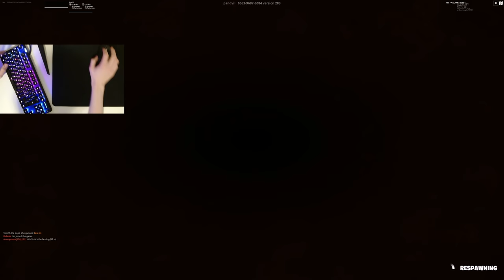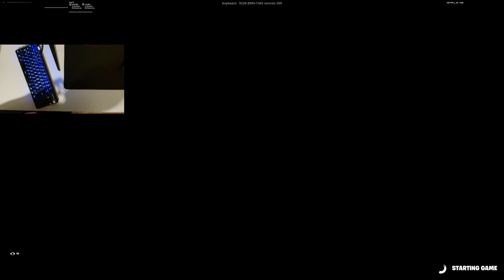Steelseries Apex Pro ASMR Chill🤩 3 Hour ASMR Gameplay🏆Satisfying Keyboard Fortnite 240 FPS Smooth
I hope you enjoyed the 240 FPS smooth Gameplay with the apex pro also what do you guys think of the csah cup videos do you like them more than the creative ones let me know below!

3 hour long video, long video, long asmr video

Keyboard + Key caps used in this video :

Keyboard : Apex Pro TKL
Key Caps : HyperX Pudding Keycaps

Socials

My Fortnite Settings :
DPI: 800
ADS Sens: 50% (Targeting Sensitivity)

Peripherals :
Mouse : G Pro Wireless
Mouse pad : SteelSeries QcK Gaming Surface
Headphone : Steel Series Arctic Pro Wireless
Microphone : HyperX QuadCast
Webcam : Logitech C920
Monitor : MSI Optix MAG241CPUK

My Computer (PC) Parts :
CPU: AMD Ryzen 7 3700x
GPU: GTX 1070ti
RAM: Crucial Ballistix Sport LT 16GB 2400 MHz
Motherboard : Gigabyte AB350-GAMING 3
Cpu Fan : Stock Fan
Power Supply : NZXT C850 - NP-C850M-UK - 850 Watt PSU - 80+ Gold
Case : Corsair Carbide Series 275R - White mechanical keyboard